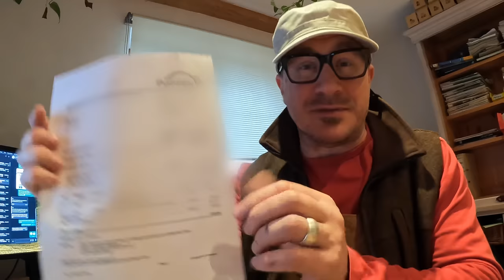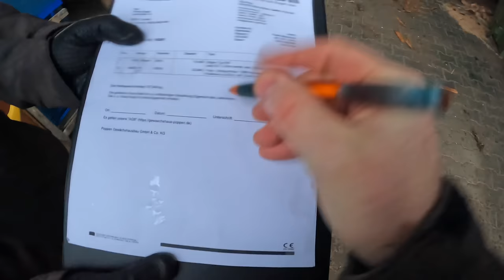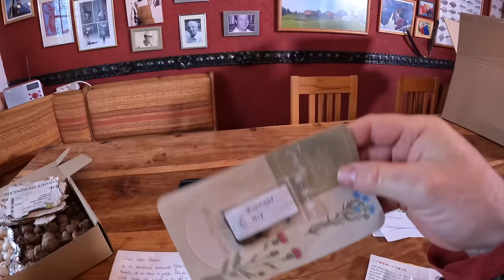Gewächshaus-Albtraum! 500€ Versandkosten und das alles nur für die Hühner 🤯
Durch Schneedruck sind die Gewächshaus-Bögen im Hühner-Auslauf total verbogen - die neuen kosten mich 490 Euro + 500 Euro Versandkosten 🫣 Dafür bekommen die Hühner wieder einen neuen Auslauf und das Gewächshaus eine neue Folie. Wie man eine Folie aufs Gewächshaus (Folientunnel) aufzieht, zeige ich euch in diesem Video.

Meine Produkte zum Film(*):

Mein langes Maßband (Fat Max, 8 Meter)
Mein Magnet

Stativ (nobel)